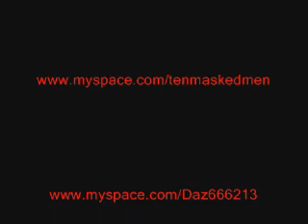Daz666 Sings Part 7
Daz666 was rather drunk and decided to sing the Billy Idol classic 'White Wedding'...  But more like the Ten Masked Men cover version of said song...